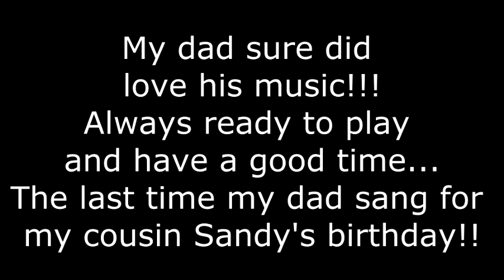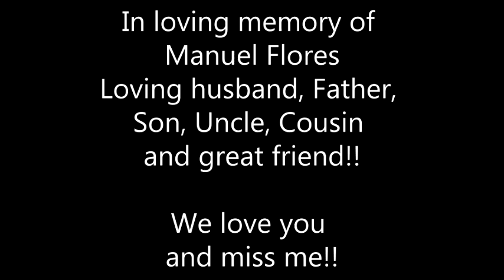Dad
my dad